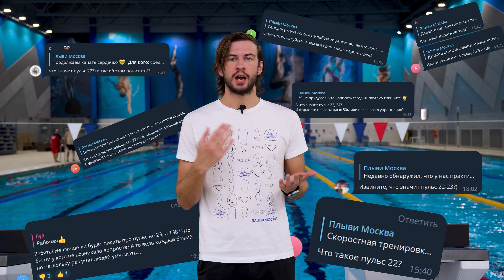Зачем нужно считать ПУЛЬС в плавании | Как считать пульс в бассейне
В этом видео я расскажу вам о том, как и для чего нужно считать пульс в плавании. Я объясню для чего вам может пригодиться подсчет пульса, и как это поможет сделать ваши тренировки полезнее и эффективнее.

Другие обучающие видео с различными стилями плавания вы сможете найти у нас на канале. На данный момент у нас есть видео по плаванию кролем, брассом, баттерфляем и на спине, а также по стартам с тумбочки, стартам для новичков и всем видам поворотов в плавании.